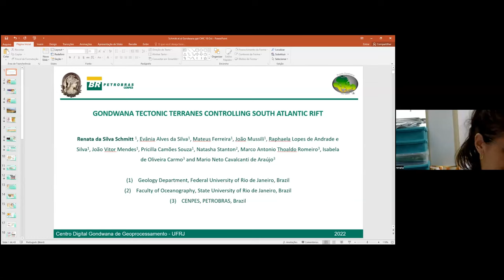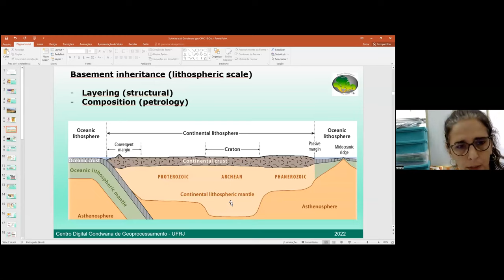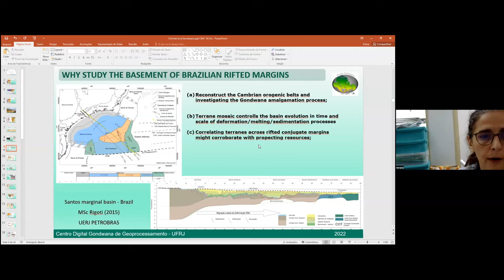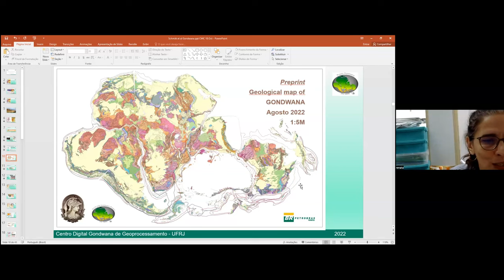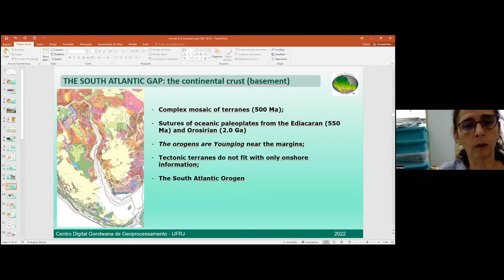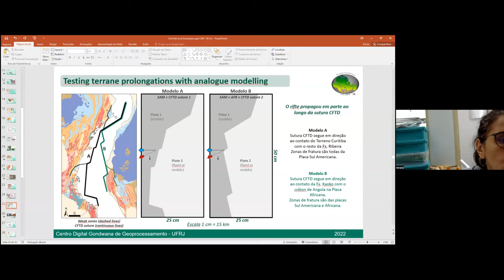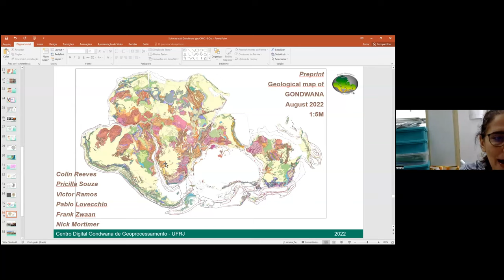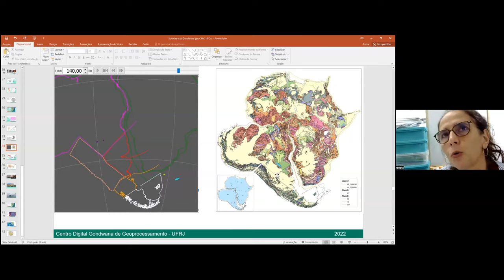54.2 Renata Da Silva Schmitt - Gondwana tectonic terranes controlling South Atlantic rifting